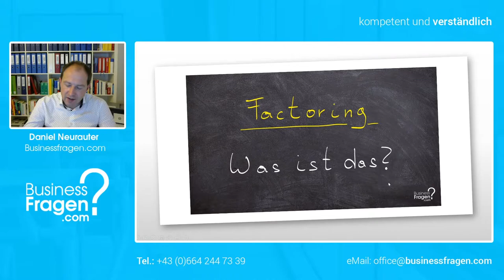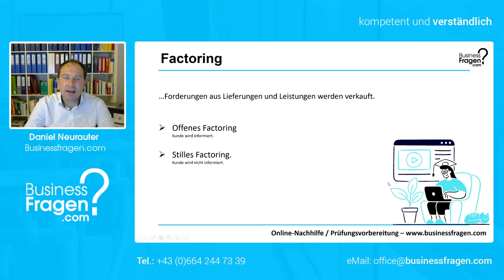Factoring Erklärung - Was ist das? (Offenes Factoring & stilles Factoring Bedeutung)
In diesem Video lernen Sie was unter einem Factoring zu verstehen ist und worin sich Offenes Factoring vom Stillen Factoring unterscheidet.